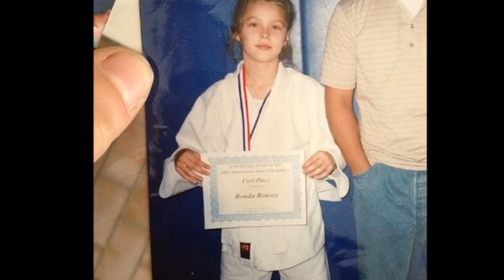Ronda Rousey - Rare Photos | Childhood | Family | Lifestyle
Ronda Jean Rousey (born February 1, 1987) is an American professional wrestler, actress, and former mixed martial artist and judoka. She is currently signed to WWE, performing on the Raw brand.

Rousey was the first American woman to earn an Olympic medal in judo (bronze), which she won at the 2008 Summer Olympics in Beijing. She is the former UFC Women's Bantamweight Champion, as well as the last Strikeforce Women's Bantamweight Champion. She won 12 consecutive MMA fights, six in the Ultimate Fighting Championship (UFC), before suffering her first loss, to Holly Holm in November 2015. She won 11 of those fights in the first round, nine of them by armbar submission. Rousey trains under Gokor Chivichyan of the Hayastan MMA Academy, and Edmond Tarverdyan of the Glendale Fighting Club.

In May 2015, two magazines ranked Rousey as the most "dominant" active athlete. In September 2015, voters in an online ESPN poll selected Rousey as the Best Female Athlete Ever. Later that month, she claimed to be the UFC's highest paid fighter, male or female. In 2015, she was the third most searched person on Google. As of January 2017, Rousey is ranked the #4 female bantamweight fighter in the world according to the UFC, and #9 by Sherdog.

Rousey's first feature film role was the 2014 film The Expendables 3. In 2015, she had roles in the films Furious 7 and Entourage.